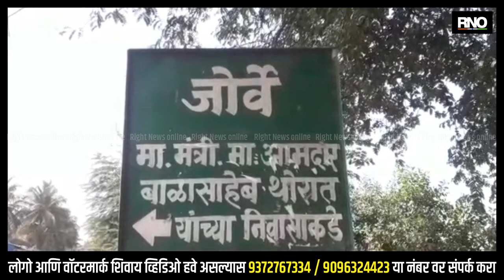JALGAON | चोपडा तालुक्यात पाच ग्रामपंचायतींपैकी दोन ग्रामपंचायतीत शिंदे गटाचे वर्चस्व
चोपडा तालुक्यातील पाच ग्रामपंचायतीसाठी 18 डिसेंबर रोजी मतदान झाले त्या पाच ग्रामपंचायतीच्या आज मतमोजणी प्रशासकीय इमारत येथे पार पडली या पाच ग्रामपंचायतींपैकी हातेड खु व संनपुले  या ग्रामपंचायतीचे लोकनियुक्त सरपंच हे आधीच बिनविरोध झाले होते तर 41 सदस्यांपैकी 18 सदस्य बिनविरोध झाले होते 23 सदस्यांसाठी 49 उमेदवार रिंगणात होते या ग्रामपंचायतीचे 23 सदस्य व तीन सरपंचांसाठी आज मतमोजणी होती खडगाव  गोरगावले खू  वटार हातेड खु  ह्या ग्रामपंचायतीतील सरपंच व सदस्य पदाचे मतमोजणी वेळी निवडून आलेल्या सदस्य व सरपंचांचे समर्थक व कार्यकर्त्यांनी मोठ्या उत्साहात व जल्लोषाल गुलाल उधळत आनंद व्यक्त केला गावातील नागरिकांनी टाकलेला विश्वास सार्थक व गावाचा विकास जास्त करण्याचा प्रयत्न करू असे निवडून आलेले सरपंच पदाचे उमेदवार व सदस्य यांनी प्रतिक्रिया व्यक्त केलेली आहे . संनपुले व वटार या ग्रामपंचायतीत शिंदे गटाच्या वर्चस्व असल्याचे दिसून आले.

बाईट -   सरपंच पदाचे उमेदवार